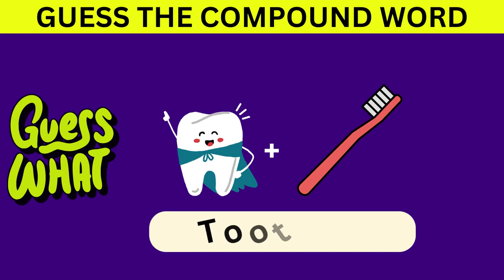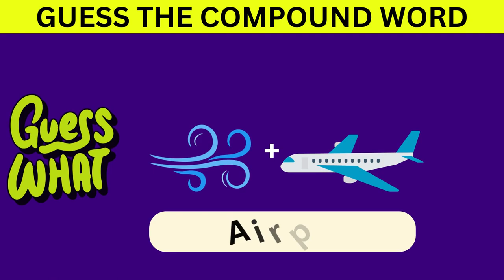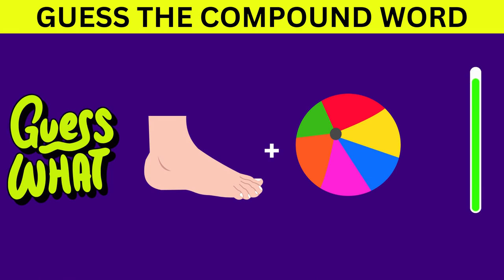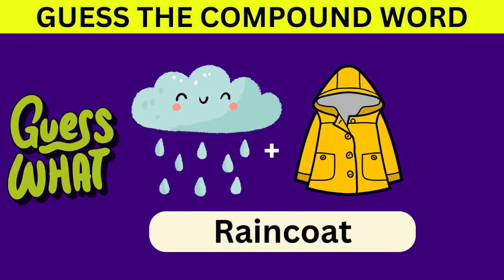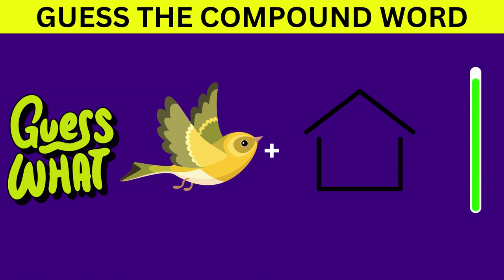Guess The Word Game | Compound Words | Easy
This guess the word game is a fun guessing game to practice compound words. guess the word from the emoji / picture. This guess the word challenge is easy and great for beginner English language learners.